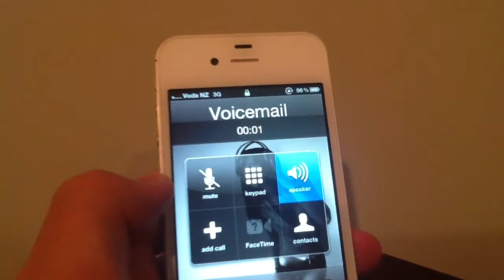static noise with iPhone 4S ?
Hi guys.

I bought mine like three weeks ago and I know static noise is one of the biggest problems.

However, I just tested mine with 3G (I heard it comes mostly with 3G) and seems don't have any noise.

This video was taken by an iPad 2.

Please check that I have any noise.

One thing I found is, the 3G sign is just turned off itself but still working finely :D